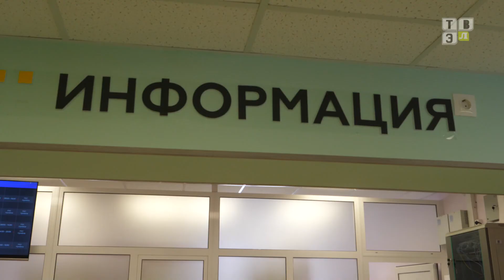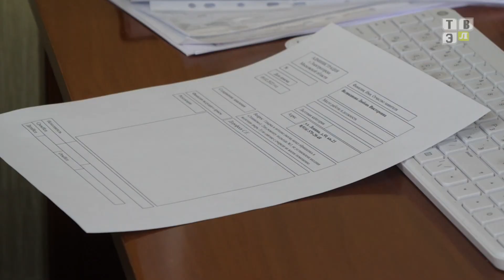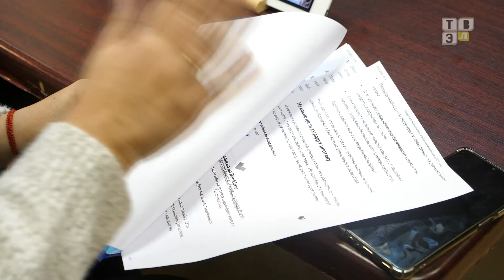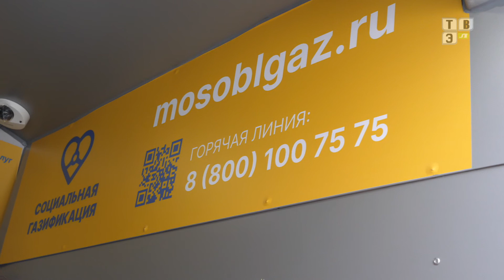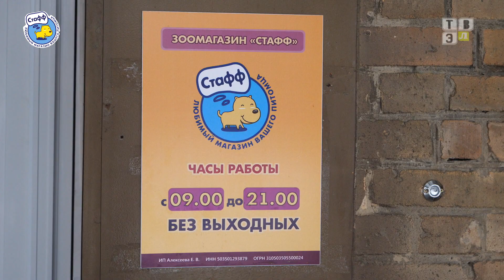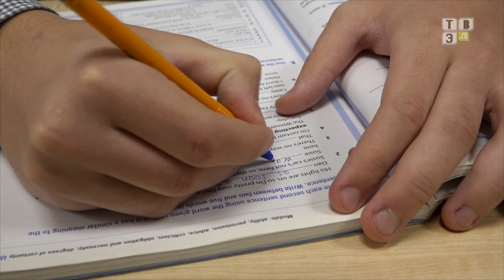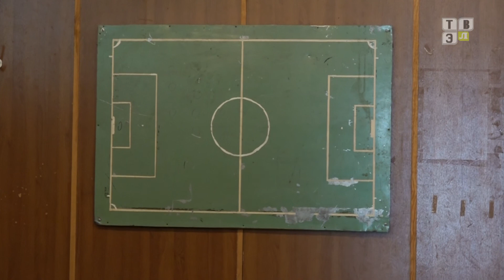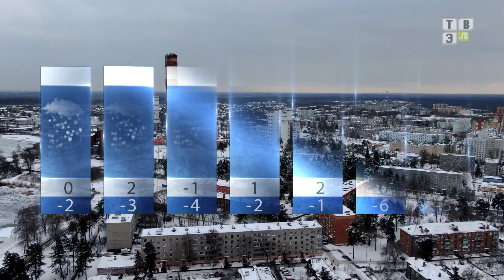ТВЭл - Новости. (11.02.22)